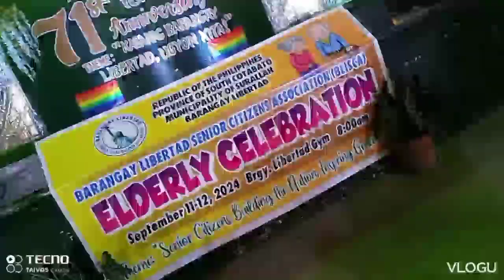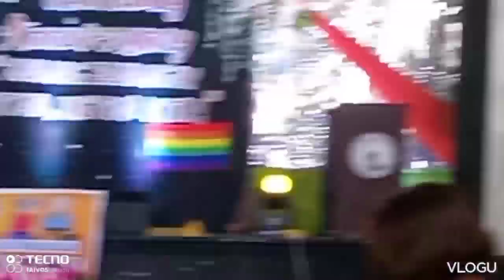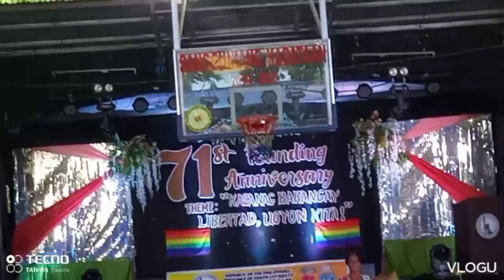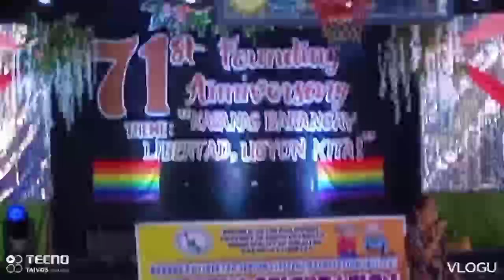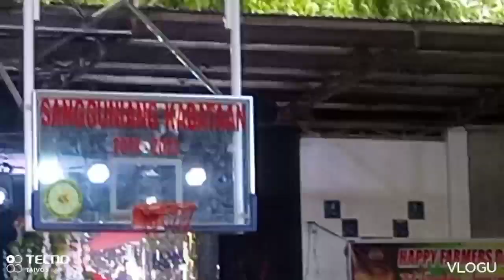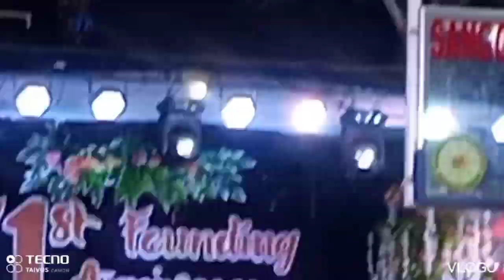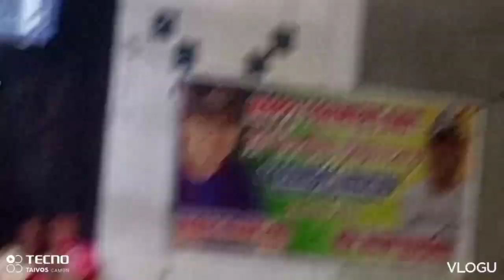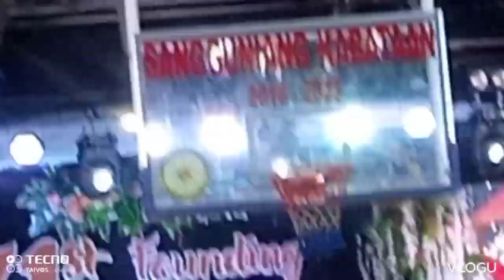Barangay Libertad Elderly program 2024